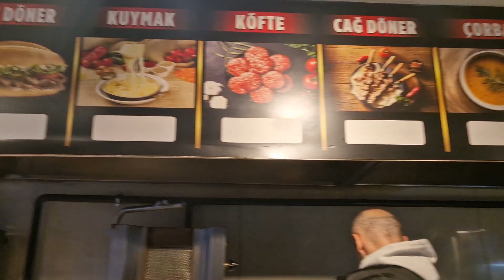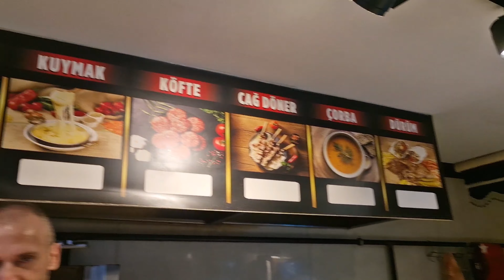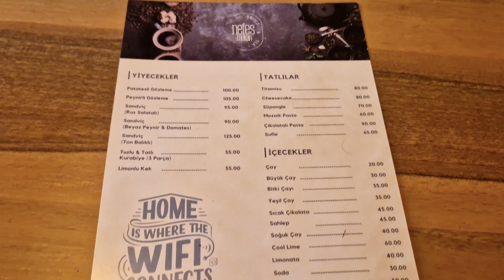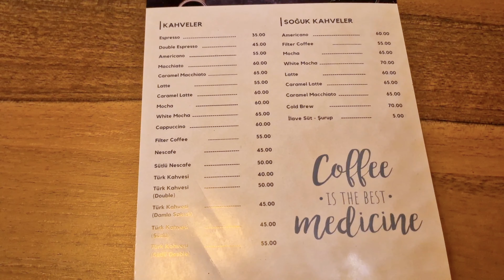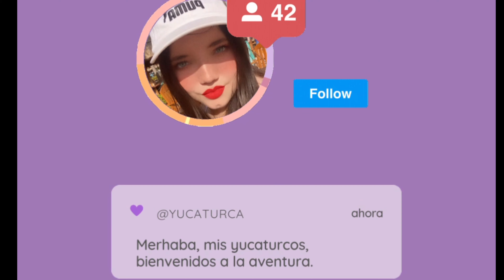Que puedo comer con 150TL? que me alcanza con 85 pesos?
¿Que me alcanza con 150tl? en pesos mexicanos unos 85 pesos. Acompáñame, me pedí un café, una comida completa de arroz y pollo con ayran, luego fui por un chai que es un te turco.